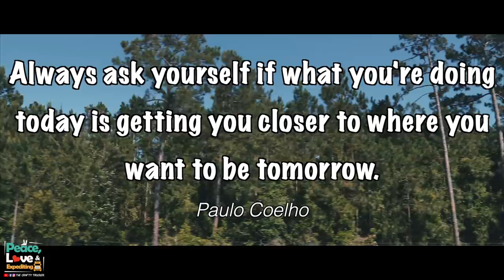PLAY THE ODDS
Made our delivery in TN and picked up a short load in GA heading to VA ✌️❤️🚛